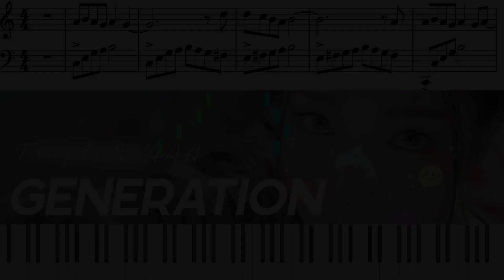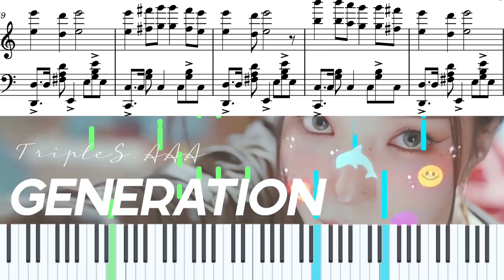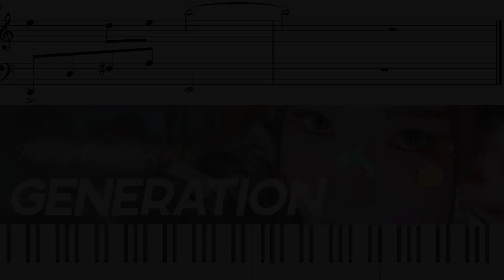트리플에스 제너레이션 피아노 (tripleS AAA Generation acid angel from asia) piano cover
only piano  2:43
정병기 aka 제이든정 취향 is 내취향